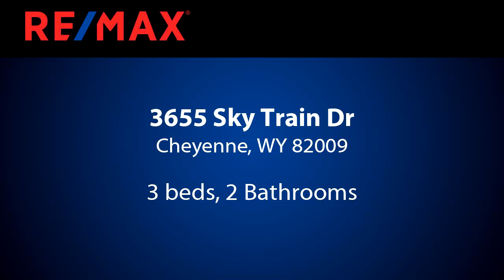Home For Sale - 3655 Sky Train Dr, Cheyenne, WY 82009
Welcome to one of Cheyennes newest subdivisions with paved access to the home - Meadowlark Airpark! **to be completed by July 30** Milliron TJ Construction presents this brand new floor plan on 5.72 acres. The ??Cottonwood?? has a split bedroom design. Amenities include a spacious kitchen w/quartz surfaces, walk-in pantry, LVP flooring, 5 piece master bathroom, massive walk-in closet, main floor laundry, vaulted ceilings, finished family room in the basement, 95%+ furnace, central AC, 2 car garage with 8?? doors and class 4 roof. Enjoy the covered porch and patio! Horses, 4H projects and outbuildings allowed. Enjoy incredible sunrises and sunsets in Meadowlark! Easy directions to the home: Hwy 30 east, turn N/E on Railroad Rd. for 5.7 miles. Turn north on Earhart Dr. into Meadowlark Airpark subdivision.

Bedrooms: 3
Bathrooms: 2
Square Feet: 3314
Price: $665,000